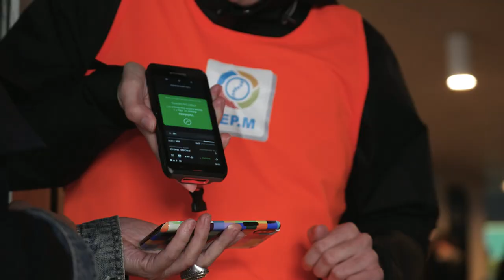Final Campeonato Parejas. 02/04/2023